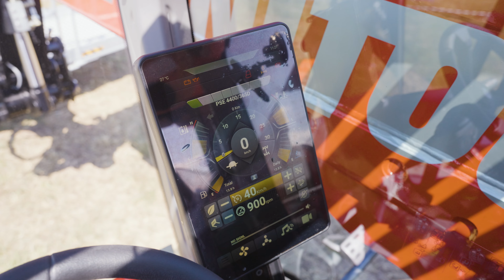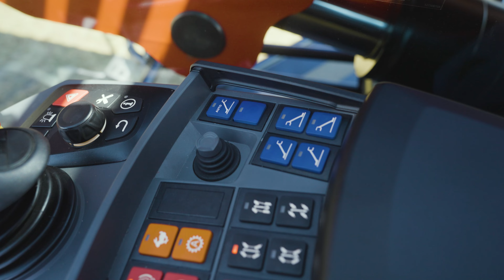Prezentacja obrotowej ładowarki teleskopowej Manitou MRT 2260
Odkryj moc i wszechstronność potężnej obrotowej ładowarki teleskopowej MRT 2260, prezentowanej podczas e-robocze Show. Ta maszyna 3 w 1 działa jako ładowarka teleskopowa, wciągarka i podnośnik koszowy, oferując:
🔴Sterowanie radiowe i pracę operatora z kosza
🔴Poprawioną wydajność hydrauliki
🔴Dotykowy, czytelny wyświetlacz pokazujący wszystkie parametry
🔴Klimatyzację w standardzie
🔴Możliwość jazdy bez operatora w kabinie
🔴Automatyczne rozkładanie i składanie podpór
🔴Automatyczny system jazdy
🔴Doskonałą widoczność docenianą przez operatorów

Obrót wieżyczki o 360° i wyjątkowa widoczność z kabiny pozwalają na łatwiejsze wykonywanie operacji bez przemieszczania maszyny. Pięciokątny przekrój wysięgnika umożliwia precyzyjne przemieszczanie i stabilność maszyny. Wyposażona w inteligentne funkcje, MRT 2260 to narzędzie, które zapewnia optymalną obsługę i bezpieczeństwo na budowach i w przemyśle.

Nie przegap tej prezentacji – MRT 2260 to maszyna, bez której nie będziesz chciał się obejść!